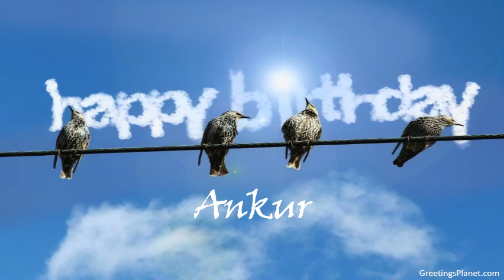Happy Birthday to Ankur